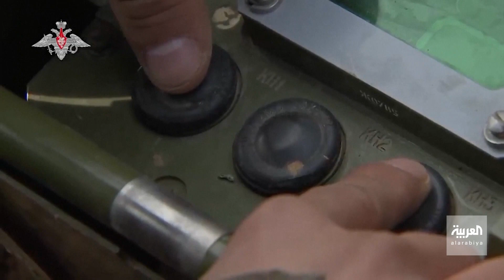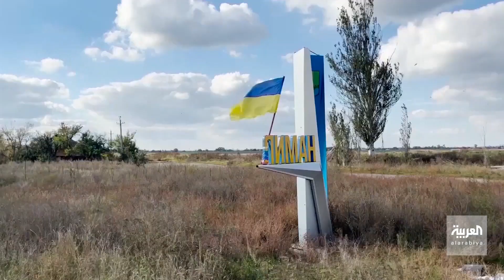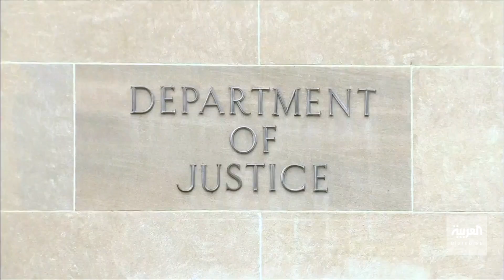نشرة الصباح | تمديد الطوارئ في القرم.. تشديد حماية الجسر وخطوط الكهرباء والغاز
نشرة الصباح | تمديد الطوارئ في القرم.. بعد تفويض الأمن الفدرالي الروسي تشديد حماية الجسر وخطوط الكهرباء والغاز